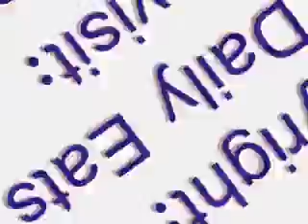It was the week before Christmas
Sometimes a pre-christmas is the best way to go. Spataro's pre-christmas at Maggiano's Little Italy in Scottsdale, AZ. Tom wasn't able to join us.